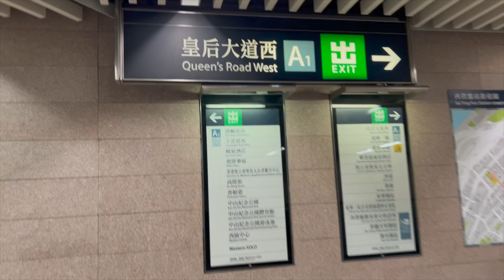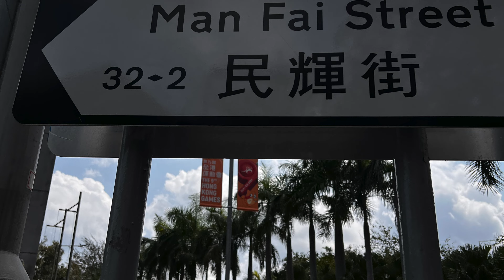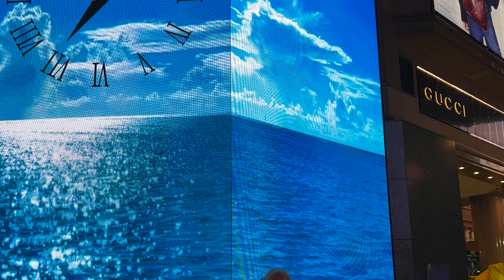HONG KONG TRIP ! Where is my Bag?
Day 1 from London to Milan to Hong Kong
This trip is to what I call my second home, have been coming to HK since 1987, and yet I have merely scratched the surface, trips going forward will be like this one... Hike, walk, the islands and places away from the hustle bustle of the main areas of HK
Thank you of being on this journey,
More vlogs from HK will be dropping over the coming weeks
Thank you to all my existing subscribers, my recent new subscribers, and if you like the content, please SHARE on social media. it means a lot :-)

Camera: GoPro Hero 10
Phone: iPhone 13 Pro
Drone: Dji Mini2